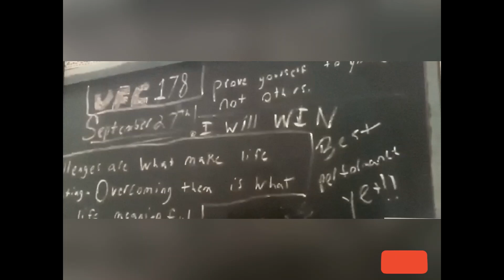McGregor vs Poirier2 The build up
How it all began. UFC 257: McGregor vs. Poirier 2 LIVE!
All subscribers will be given a link to watch the fight live on 24 January. FOR FREE!!!

--For MMA gear and Training check out the links